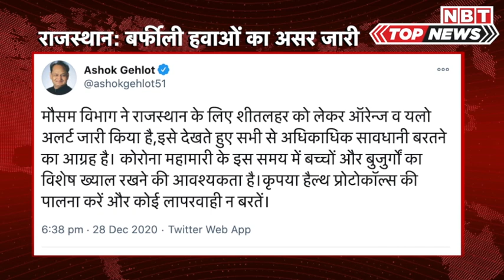New Strain of Coronavirus in India : भारत में आखिर हो ही गई 'नए' कोरोनावायरस की एंट्री | COVID | NBT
New Strain of Coronavirus in India : भारत में आखिर हो ही गई 'नए' कोरोनावायरस की एंट्री

ब्रिटेन में मिले कोरोनावायरस के नए स्ट्रेन से पीड़ित 6 लोग भारत में भी मिले हैं। ये सभी लोग ब्रिटेन से ही लौटे थे। सभी पीड़ितों को फिलहाल आइसोलेशन में रखा गया है। स्वास्थ्य मंत्रालय ने बताया कि बेंगलुरू के NIMHANS में ब्रिटेन से लौटे तीन लोगों का सैंपल टेस्ट किया गया था जिसमें कोरोनावायरस का नया स्ट्रेन मिला है। इसके अलावा दो लोगों का सैंपल सेंटर फॉर सैल्यूलर ऐंड मोलोकूलर बायोलॉजी, हैदराबाद में पॉजिटिव पाया गया। एक अन्य शख्स का सैंपल नैशनल इंस्टीट्यूट ऑफ वायरोलॉजी, पुणे में जांच किया गया था, जहां शख्स कोरोनावायरस के नए स्ट्रेन से पीड़ित पाया गया है। मंत्रालय ने बताया कि सभी अगल-अलग आइसोलेशन में रखा गया है।